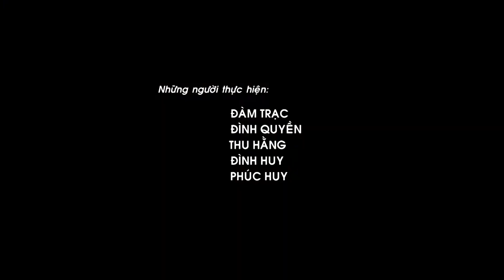Ẩm thực - Ca quả nướng Lã Vọng